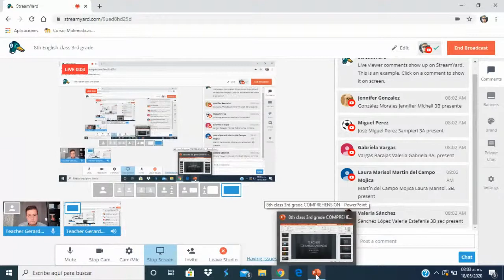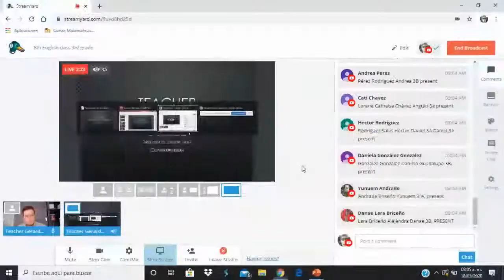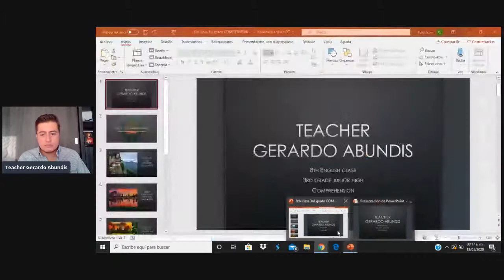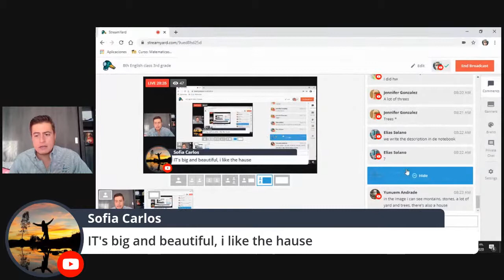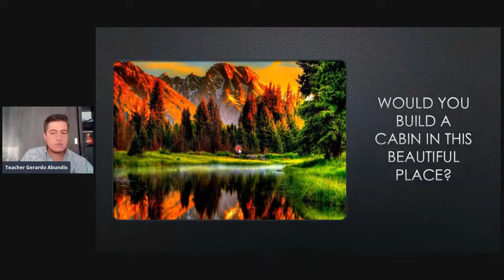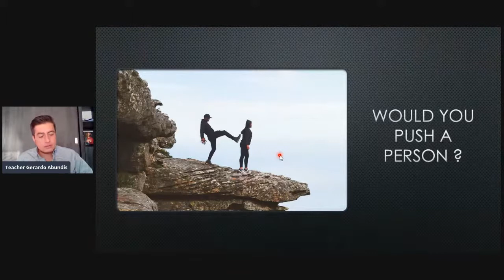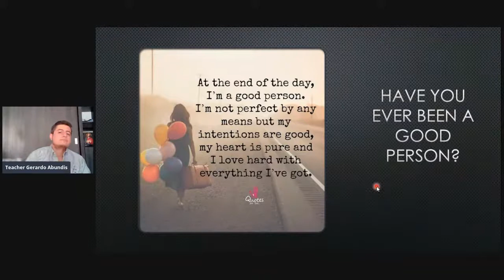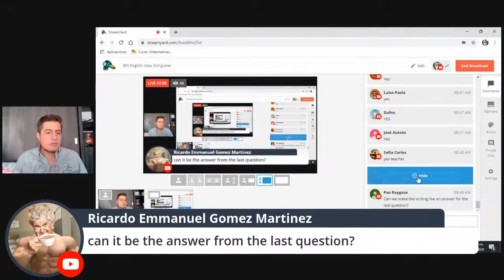8th English class 3rd grade